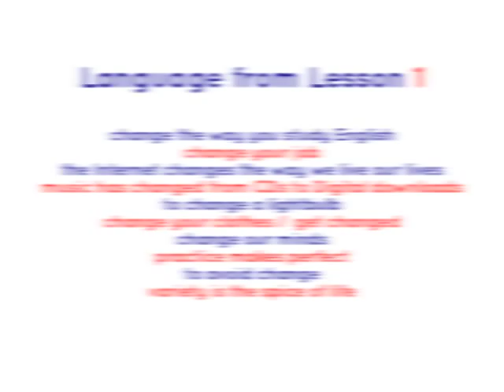Learn English with Matt - Lesson 1 (Change)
Hi there! Welcome to British English Online. This is the first video for you to learn English with Matt. This lesson is all about 'change'.